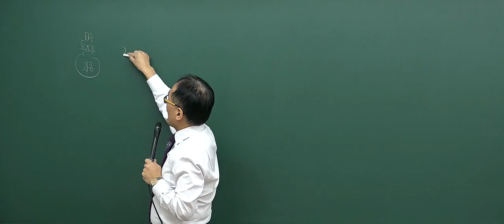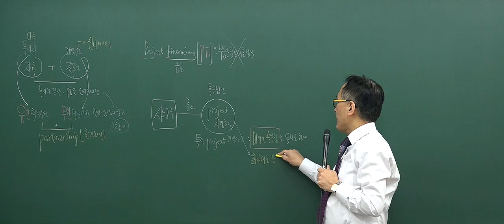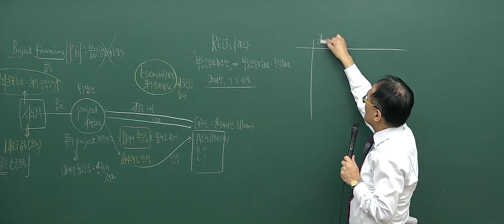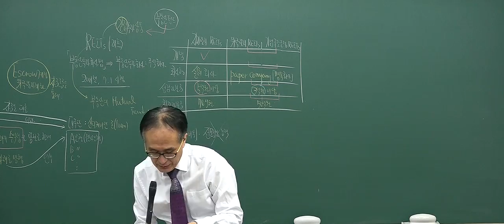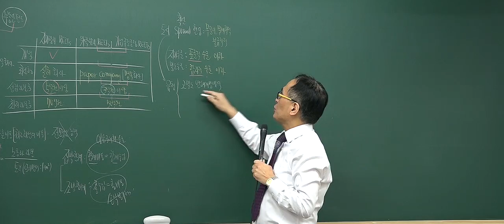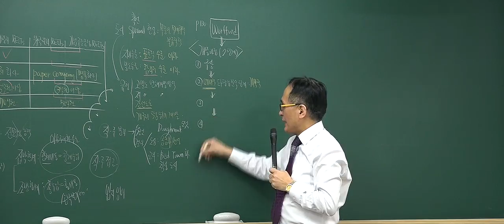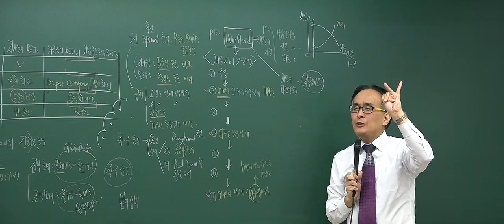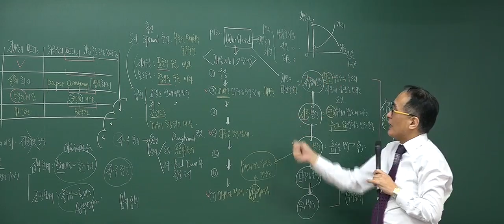[2017기초_6회2강] 공인중개사 강의_부동산학개론(한동균)_ 공급자 금융(P.120)